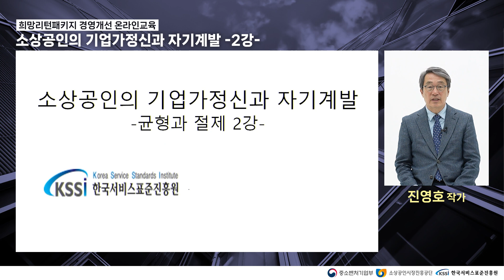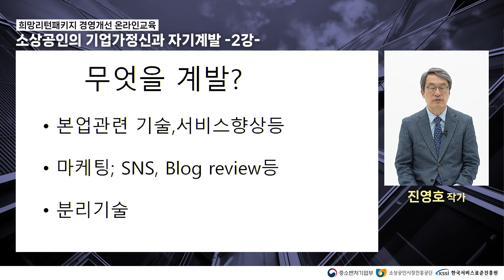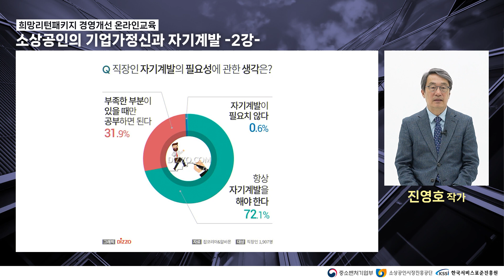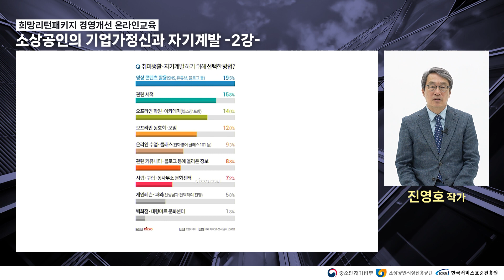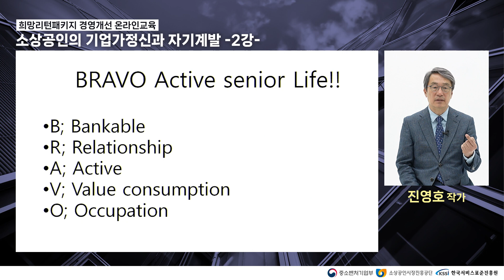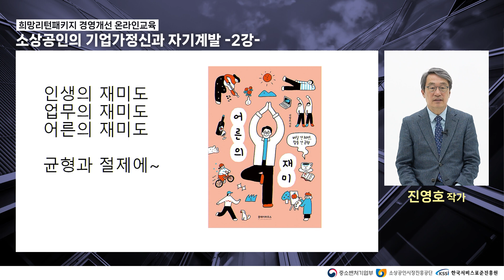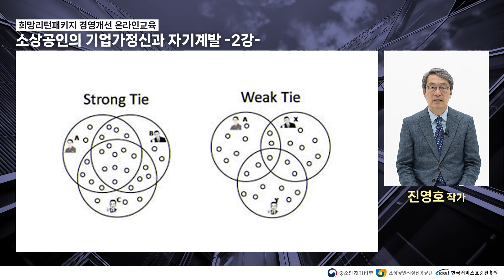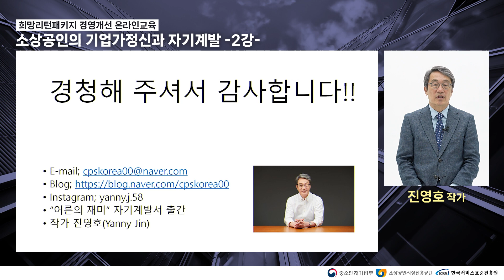[희망리턴패키지 경영개선 온라인교육]소상공인의 기업가정신과 자기계발 -2강-